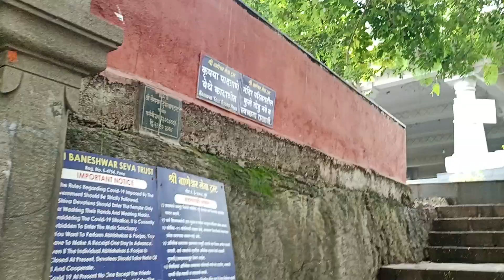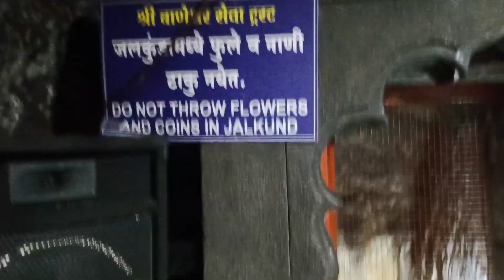बाणेश्वर लेणी बाणेर, याच लेण्या वरून बाणेर गावाला 'बाणेर' हे नाव मिळाले असे सांगितले जाते.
इसवी सन 1200 शतकातील पांडवकालिन शिवलेणी गुफा मंदिर बाणेर येथे तुकाई टेकडी परिसरात आहे. या ठिकाणी प्रवेश केल्यानंतर गुहेमध्ये चार भव्य दगडी खांब पहायला मिळतात. सुरुवातीलाच मंदिरामध्ये वीरगळी आहेत. आतमध्ये प्रवेश केल्यानंतर तीन दगडामध्ये कोरलेल्या खोल्या आहेत.
डाव्या बाजूला पाणी, मधल्या भागात शिवपिंडी तर उजव्या बाजूला रिकामी खोली आहे.
लेण्यांमध्ये बसण्यासाठी थोडी जागा असून पुरातन कोरीव काम केलेले दगड लेण्यांच्या परिसरात पाहायला मिळतात. बाणेर गावातील भैरवनाथ मंदिरापासून काहीच अंतरावर तुकाई मंदिराकडे जाताना या लेणी आहेत.
जुन्या आख्यायिकेनुसार बाणासुराच्या वधानंतर हे मंदिर पांडवांनी बांधले. याला बाणेश्वर असे म्हणतात. या बानेश्वर च्या नावावरूनच बाणेर गावाला 'बाणेर'हे नाव मिळाले.
काही वर्षांपूर्वी ग्रामस्थांनी एकत्र येऊन या परिसरामध्ये ट्रस्टची स्थापना केली व परिसराच्या विकासाचे कार्य हातात घेतले आहे.